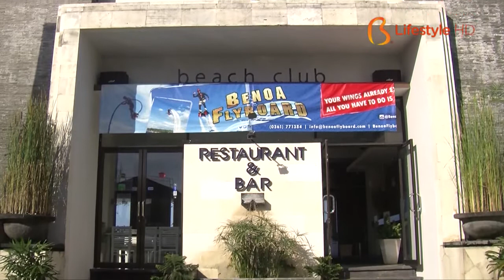Bali AM:PM 23.2 - Benoa Flyboards